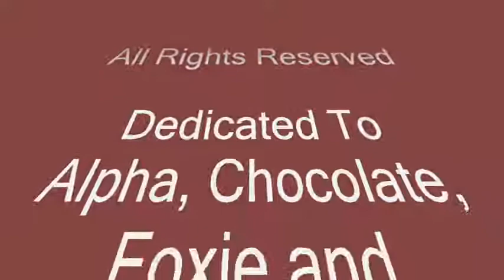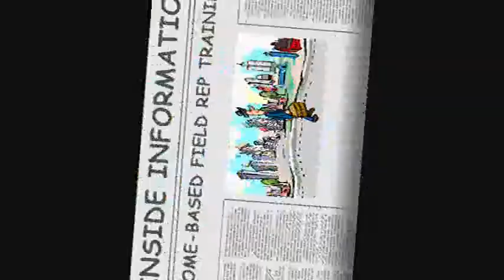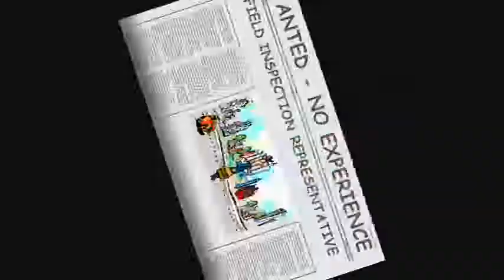~WORK AT HOME BASED INSPECTION BUSINESS ~HOW TO BECOME FIELD SERVICE REP TRAINING EBOOK GUIDE~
THIS EBOOK PROVIDES INFORMATION ON ONE OF THE BEST-KEPT-SECRET LEGITIMATE AND PROFESSIONAL HOME BASED OPPORTUNITIES!
Learn How To Earn A Good Income In A Great Business. Low Start-Up. THIS Information & Training Manual is all you will need! .

Learn WHAT THE FIELD SERVICE REPRESENTATIVE INSPECTION BUSINESS IS.

You get the details on what a Field Service Representative does. I provide information on what you will be doing as a Field Service Representative.

Learn the Field Service Representative GuideLines & Startup. Most likely, you have all the items and equipment necessary to start immediately with low startup costs.

What Type Of Field Service Inspections Are There?. This EBOOK Guide covers many of 'the inspection reports' and 'inspection fill-in' forms in the industry. I provide a variety of reports and forms.

LEARN INSIDE DETAILS on information and documentation you will use on your drive-by's, inspections or interviews. The Abbreviations, Field Service Pricing List and the sample Forms in are the heart of the Field Service Representative Inspection Business. You will gain much knowledge and expertise and be ready to start working immediately.

Gaining Some Experience. You are provided many links to Internet Field Service. Representatiave Websites. Also Sample Resumes you will use to contact well known companies who desperately need your services. Most Field Representatives receive many more assignments then they can complete! This is the reason for a such a great need of representatives in local areas.

You will learn what a Bright Future a Field Service Representative Inspector has available in the Inspection Business . There are many areas of continuing education that exist for you to pursue, if you desire.

The closing chapters provide more names of companies and contacts who have Employment & Job Opportunities. Many are with 'No Experience Required'. You can Review your compete learning of all the chapters in the 12th Chapter.

You will always be able to contact me, belong to groups and contact mentors including professionals in this industry who will assist you in your future success as a FIELD REP.

The pages of complete with inside information. There are 15 sample 'Forms' to review, study and learn and 9 winning sample 'Resumes' to copy.

There is NOT another Training Guide available that is as informative - or as thorough as -
"HOW TO BE A FIELD SERVICE REPRESENTATIVE INFORMATION AND TRAINING GUIDE ". .

THIS EBOOK TEACHES YOU HOW TO EARN A GOOD INCOME IN AN HONEST AND PROFESSIONAL INDUSTRY.

~~ YOU GET PAID TO DRIVE AROUND YOUR LOCAL AREA AND TAKE PICTURES. ~~ THIS EBOOK TEACHES YOU HOW TO AND WHERE TO APPLY FOR JOBS FROM LISTINGS OF MANY COMPANY NAMES, ADDRESSES, PHONE NUMBERS, INTERNET WEB SITES AND LINKS.

~~ YOU ALSO LEARN ALL THE METHODS THERE ARE TO ACHIEVE GREAT SUCCESS AS A FIELD SERVICE REP. READ THE TESTIMONIALS BELOW AND SEE HOW OTHERS HAVE ENJOYED HONEST SUCCESS

If you still are not convinced, read the following TESTIMONIALS :

"I called many of the companies the first day I received my training guide. It was unbelievable, I made contact with every phone number listed. Your information provided me with what to say and I had Mail Boxes Etc fax my resumes to all of them right away. Your Resume Samples made it very easy for me to do. When I called them I just used the words in the resume as my introduction. They were so nice to me and were eager to get my resume." EMMA S. Lake Placid, FL.

"Many thanks for your information and training. After trying so many work-at-home schemes, I was excited that this is a legitimate work-at-home opportunity." JOHN D. Charlotte, NC.

"This is the "light at the end of the tunnel". I FINALLY, found something that works and is legitimate information. I couldn't believe it. Your information and guide was right on the target. I drove by some properties; filled in their forms they sent to me and sent them back. I received my first check about 10 days later. I am so excited about this business. I am continuing my education with some of the offers available on the internet." RUSTY C. Macon, GA.

"I followed your information training guide and it worked. Not long after, I was contacted and given an assignment to do a drive-by on a property. I provided them with important information because the property had been abandoned. They were so pleased with me because of my fast turn around time on the evaluation inspection they are now calling me more often. Your information is great! This keeps me busy and making more money then I imagined. I have no problem filling in the simple forms they send to me. They have told me they will be giving me more work because I do the service a